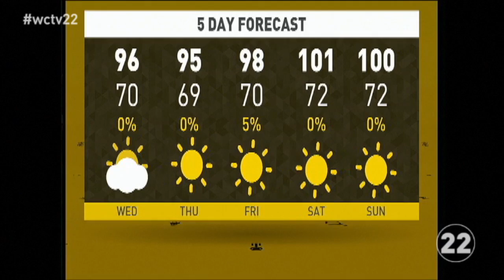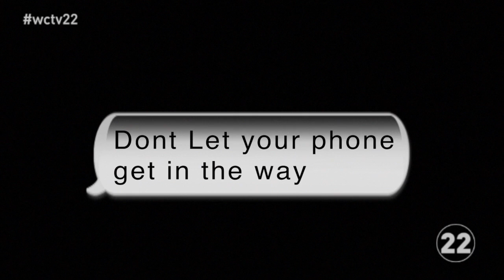WCHS Morning Show 09-16-15